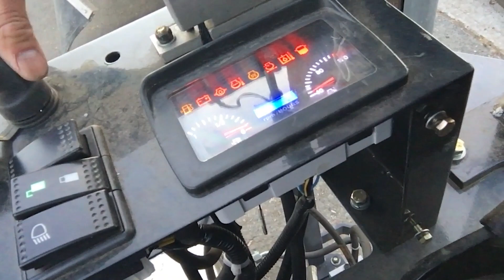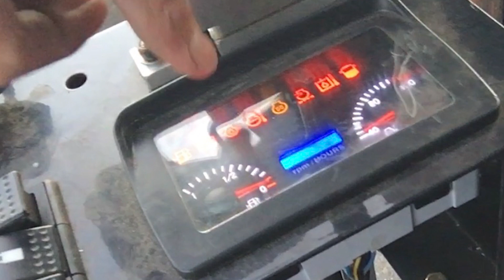The disappointments of the Chinese mini excavator. The Landscape Buddy LB15 prototype #2 Pt2/3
In this video I have the cover off and show the inside of the Landscape Buddy LB15.  This is my long anticipated upsized 1-ton class excavator.  But sad to say that there are few disappointments that need to be fixed before this can be a solid excavator for the market.